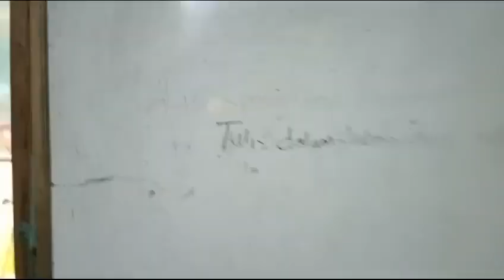dokumentasi Ra Al-Ihsan Samarang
mengenal singkat madrasah di lingkungan kampung sirnahurip